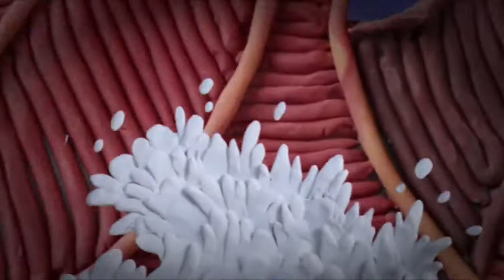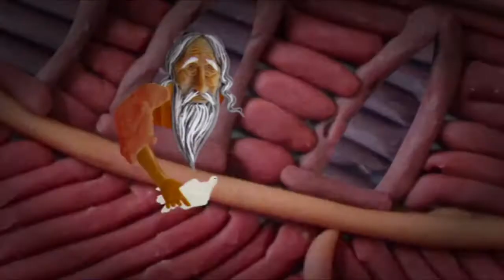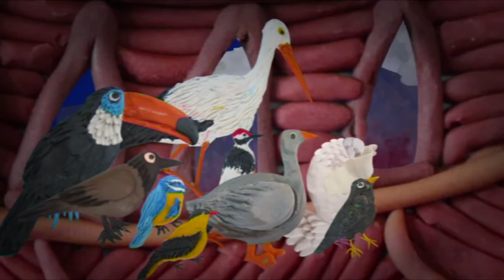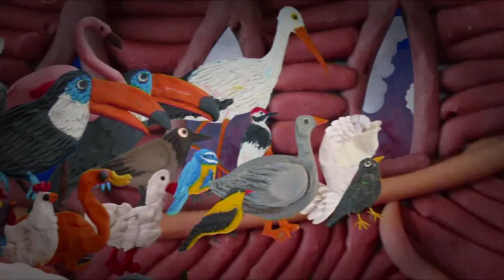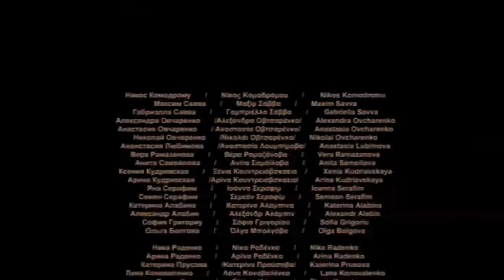«Потоп», режиссёр Василий Корецкий HD